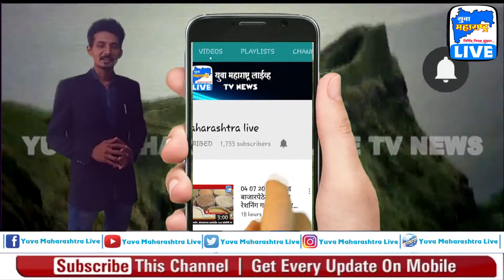सामनातील मुलाखत ही मॅच फिक्सिंगसारखी - चंद्रकांत पाटील | Yuva Maharashtra Live